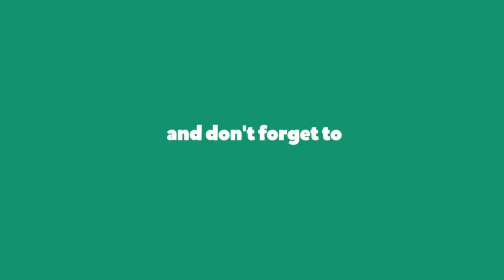Entrepreneur Conferences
আলহামদুলিল্লাহ সকলের সহযোগিতায় আমাদের বিডি ট্যুর ইন্টারন্যাশনাল লিমিটেডের সম্মানিত উদ্বোক্তাদের নিয়ে উদ্যোক্তা কনফারেন্স খুব সুন্দর ভাবে সমাপ্ত করলাম। ট্যুরিজম একটি সম্ভাবনাময় সেক্টর ট্যুরিজম ইন্ডাস্ট্রিতে বাংলাদেশের স্বনামধন্য প্রতিষ্ঠান বিডি ট্যুর ইন্টারন্যাশনাল লিমিটেড তরুণ প্রজন্মের তরুণ উদ্যোক্তাদের নিয়ে এই শিল্প টাকে সারা বিশ্বের বুকে রিপ্রেজেন্ট করবে ইনশাআল্লাহ।

আজকের প্রোগ্রামে বিডি ট্যুর ইন্টারন্যাশনাল লিমিটেড এবং কক্সবাজার হোটেল সি-মুনের সম্মানিত মার্কেটিং ডিরেক্টর ইঞ্জিনিয়ার আজাদ মুনতাসির, ডিরেক্টর ফাইন্যান্স ফয়সাল আলম, ডিরেক্টর জহিরুল ইসলাম জুম্মন, ডিরেক্টর ইঞ্জি: সাইফুল ইসলাম ডিরেক্টর সোলায়মান কবির সহ উপস্থিত ছিলেন বিডি ট্যুর আরাফা হজ্ব গ্রুপের সম্মানিত বিজনেস পার্টনার আহমেদ মায়মুন ভাই।